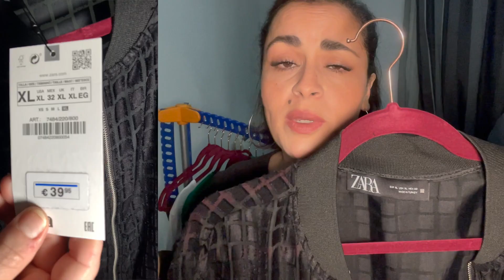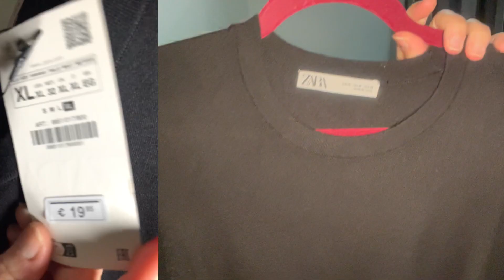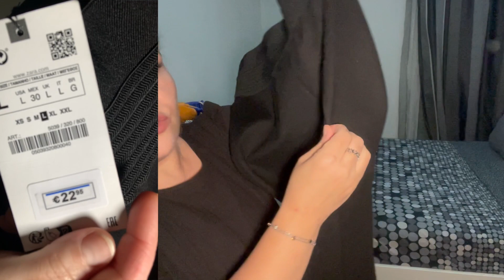TRY ON HAUL ZARA : Spécial AUTOMNE 🍁 GRANDE TAILLE